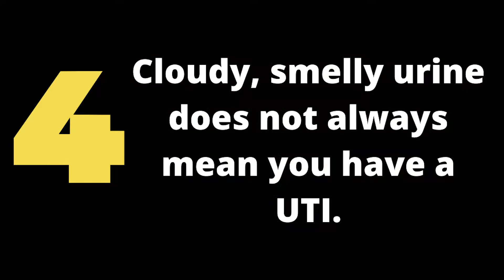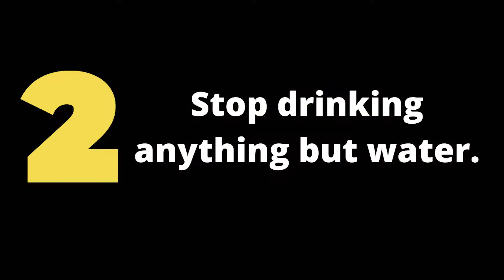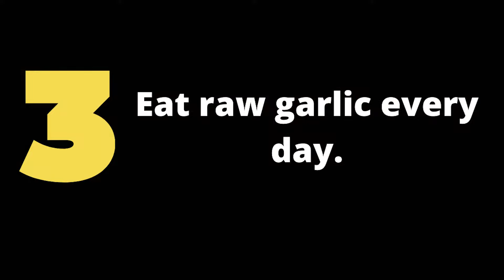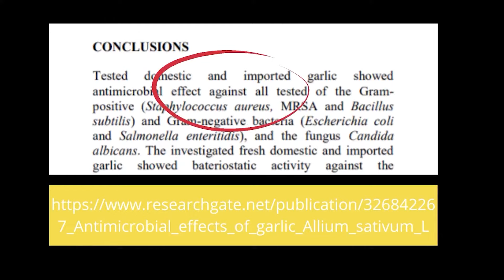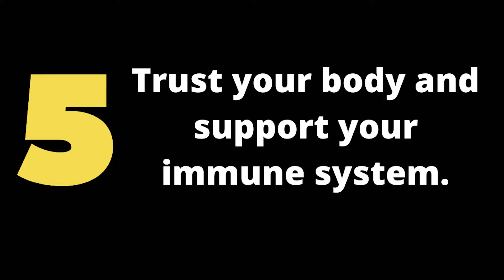Recurrent UTI's After SCI: How I Cured my Chronic Infections and Reduced my Antibiotic use by 95%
Amoxicillin, Ceftriaxone, Cipropfloxacin, Cefixime, Nitrofurantoin, Trimethoprim, Levofloxacin.

If you’re familiar with any of these words then I’m guessing you’ve taken your fair share of antibiotics.

I’ve certainly taken my share. Actually, more than my share.

After I became paralyzed at the age of 13 I started a cycle of chronic antibiotic use that I thought would never end. Like clockwork I would get a urinary tract infection (UTI), take antibiotics for 7 days, be symptom free for 7 days, and then get another UTI. Round and round, over and over.

As a teenager I was unaware of the dangers of  antibiotic resistance and the damage that chronic antibiotic use was doing to my body. All I knew was that UTIs were awful and I wanted relief. And I had no idea how to get it without drugs.

I let my doctors convince me that urinary tract infections go hand in hand with intermitten catheterization and that I would always require antibiotics for treatment.

Fast forward about 10 years, after the birth of my second child, and I had had enough. I was sick of constantly taking urine samples to the lab every few weeks, sick of waiting on my doctor for the results, and just plain sick of suffering from UTI’s.

I decided to take matters into my own hands and figure out how to free myself from dependence on antibiotics.

Watch to find out the 5 steps I took to cure my recurrent UTI's!

Links:

Where to purchase D-mannose: